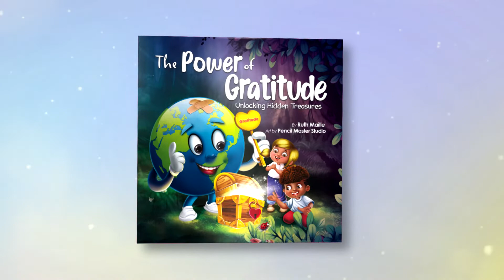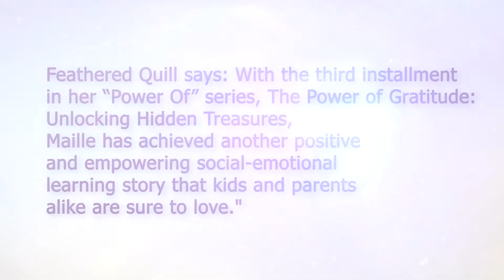The Power Of Gratitude by Ruth Maille - Videobook For Kids Book Trailer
Gratitude is a beautiful thing to teach to our children and to learn from our children. It can transform how we look at life. Find out more in this videobook book trailer for children.

The Power Of Gratitude is the charming and best-selling Children's Book by Ruth Maille.

Gratitude is a key to unlocking hidden treasures. Once children look for opportunities to be grateful, they begin to notice them more often. Gratitude is one of the many superpowers children can embody.